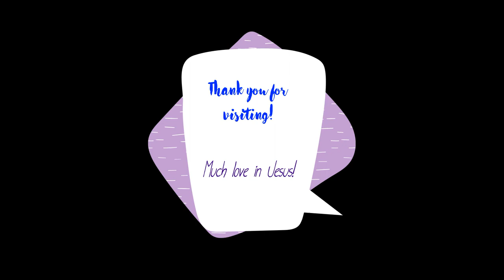Saturday Glow 3 12 2022